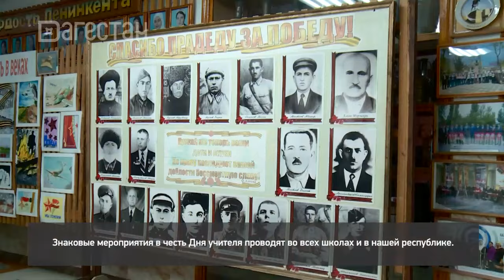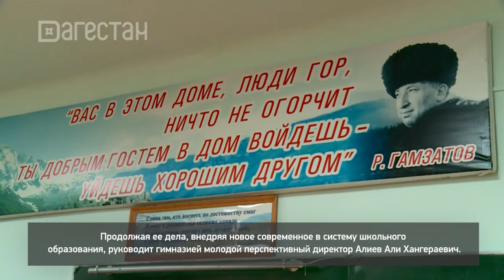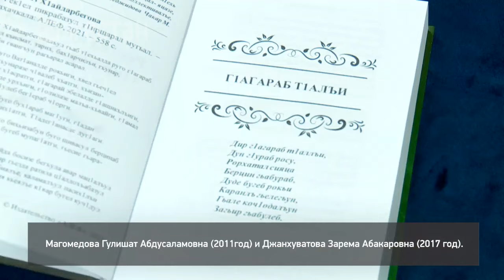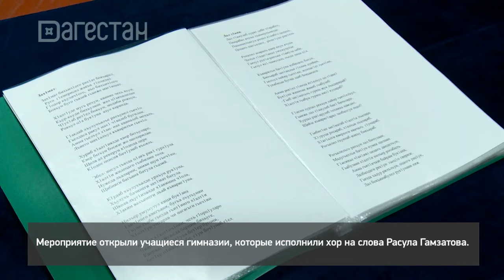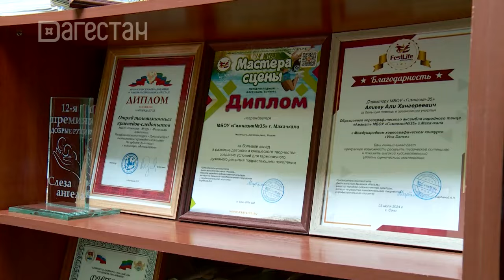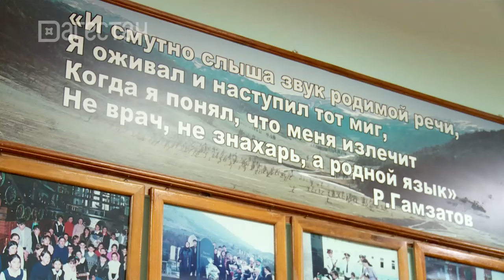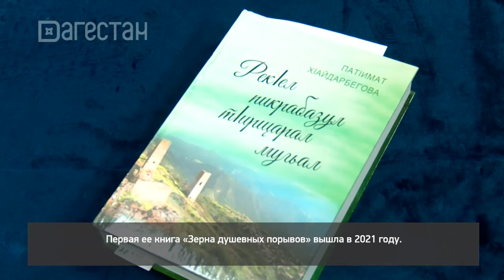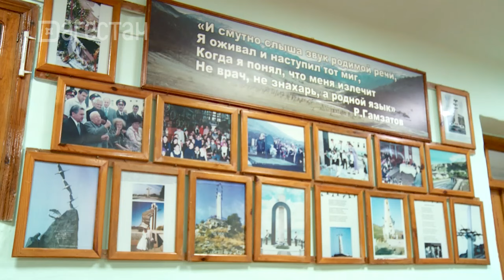«Г1аданги, г1амалги, заманги». «Учитель! Перед именем твоим…»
День учителя - это особенный праздник, когда принято выражать благодарность и уважение к преподавателям. Он является не только профессиональным праздником, но и важной культурной традицией, подчеркивающей значимость педагогической профессии в обществе. «Школа настоящих патриотов» - так называют в народе гимназию № 35 пос.Ленинкент. Здесь прошло масштабное мероприятие, приуроченное Дню учителя. Об этом и не только в нашей очередной передаче.